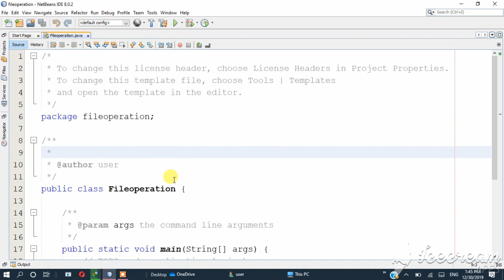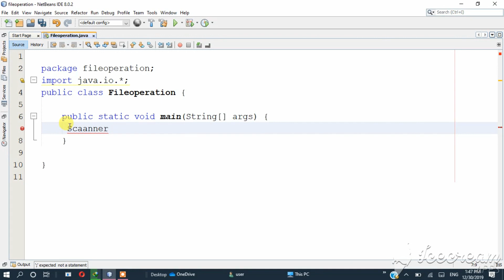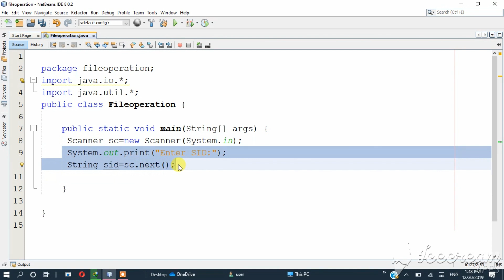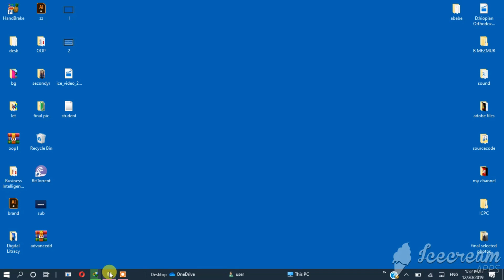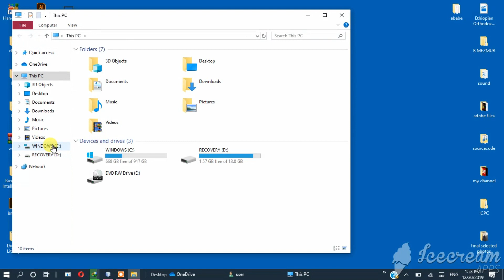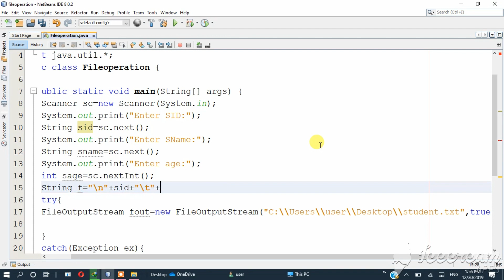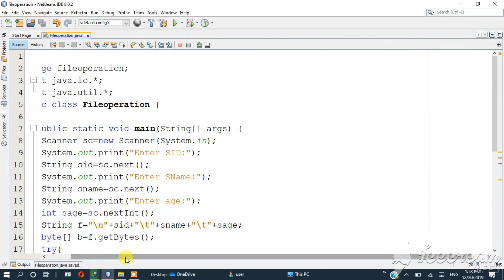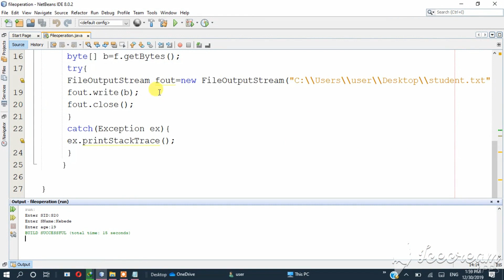Java program for reading and writing from file